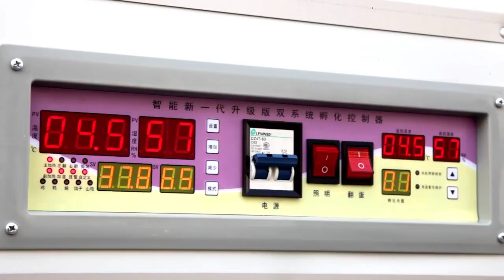large Commercial Metal incubators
Large Commercial Metal  Poultry Incubator . The Incubator are selling in Australia.